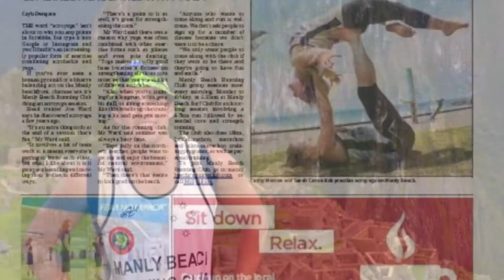Running Training Inspiration - Manly Beach Running Club - Why do you run ?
Running Training Inspiration - Manly Beach Running Club

Manly Beach Running Club